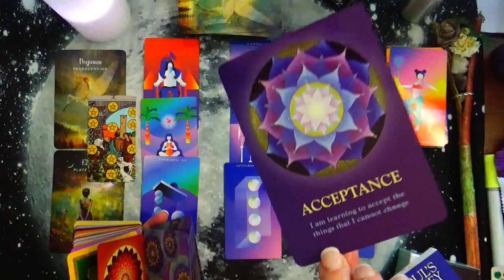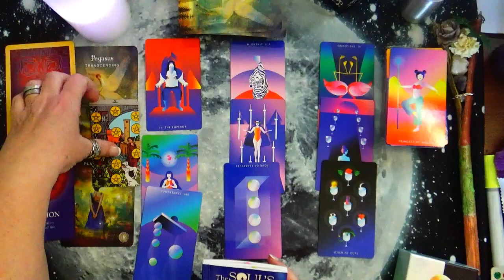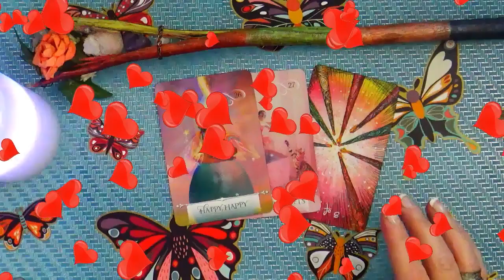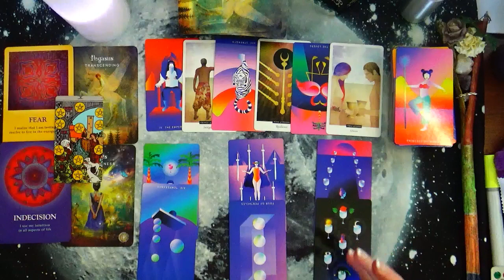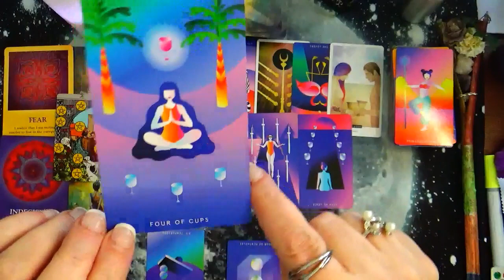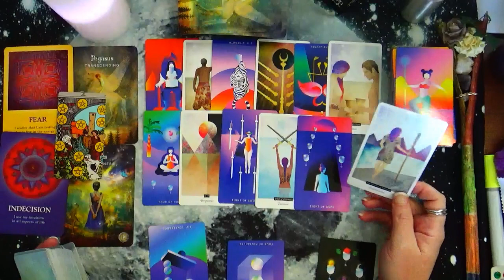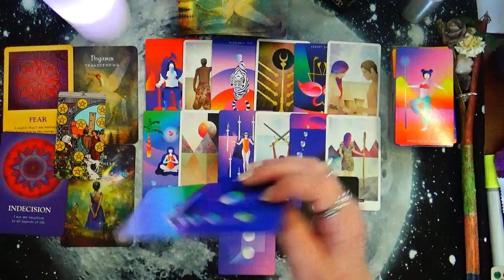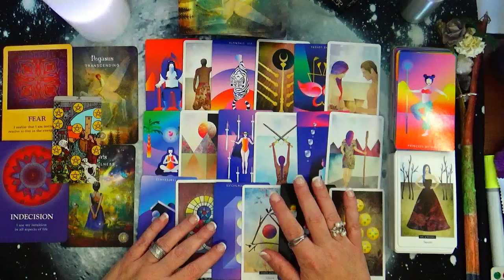PISCES ♓ JOY AND HAPPINESS PISCES ☺ BLOWING AWAY ALL THE NEGATIVES PISCES 🙏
REMOVE THI OBSTACLE FOR JOY AND HAPPINESS PISCES